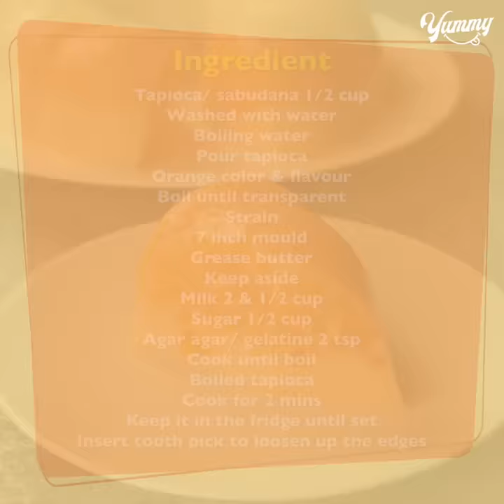New Dessert Recipe | 2 Layer Tapioca Dessert | Sago Milk Pudding Recipe | Yummy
TODAY'S RECIPE IS New Dessert Recipe | 2 Layer Tapioca Dessert | Sago Milk Pudding Recipe | Yummy

INGREDIENTS:
Tapioca pudding
Tapioca/ sabudana 1/2 cup
Washed with water
Boiling water
Pour tapioca
Orange color & flavour
Boil until transparent
Strain
7 inch mould
Grease butter
Keep aside
Agar agar/ gelatine 2 tsp
Cook until boil
Boiled tapioca
Cook for 2 mins
Keep it in the fridge until set
Insert tooth pick to loosen up the edges